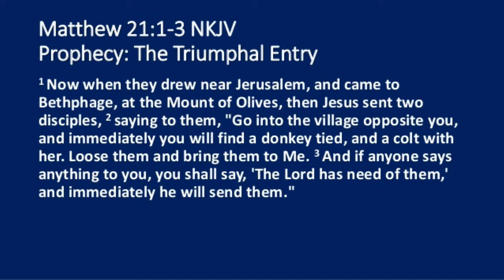God Can Use You Too